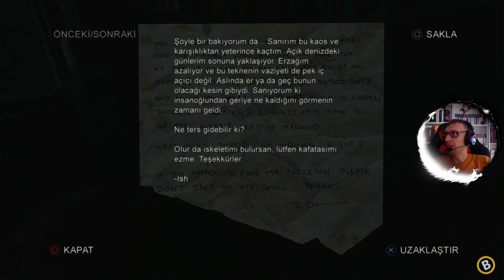#7 | SNİPER ZAMANI | The Last of Us Remastered | TRAKYALI OYUNDA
🎮 The Last of Us Remastered | Efsanevi Hikaye Yeniden Karşınızda!
The Last of Us Remastered, oyun dünyasının unutulmaz yapıtlarından birini daha da etkileyici hale getiriyor! Joel ve Ellie’nin duygusal ve gerilim dolu yolculuğunu, geliştirilmiş grafikler, 60 FPS akıcılığı ve etkileyici ses tasarımıyla yeniden deneyimleyin. Bu videoda, The Last of Us Remastered’ın sunduğu görsel iyileştirmeler, oynanış detayları ve hikaye ögelerine dair her şeyi keşfedeceksiniz! 🌟🎮

✅ The Last of Us Remastered oynanış incelemesi
✅ Grafik geliştirmeleri ve performans detayları
✅ Joel ve Ellie’nin etkileyici hikayesi
✅ Stratejik oynanış ve düşmanlarla mücadele
✅ Gizli koleksiyonlar ve keşif ipuçları
✅ Çok oyunculu mod detayları ve ipuçları

📌 Önemli Etiketler:
The Last of Us Remastered, The Last of Us PS5, TLOU Remastered, The Last of Us oynanış, TLOU inceleme, The Last of Us hikaye, The Last of Us rehber, Naughty Dog oyunları, The Last of Us grafik geliştirmeleri, aksiyon macera oyunları, The Last of Us çok oyunculu, Joel ve Ellie, TLOU strateji, The Last of Us koleksiyonlar, zombi oyunları, The Last of Us PS4, TLOU 60 FPS, yeni nesil oyunlar.

The Last of Us Remastered hakkında düşüncelerinizi yorumlarda bizimle paylaşın! 😊

Trakyalı Puanı: 9.6

VIDEODAKİ ÖNEMLİ ANLAR:
00:00 Giriş
00:19 Kanal Fragmanı
01:17 Hoyrat Yıldızışığı - Karşıt Parçacıklar
04:46 Kanalizasyon Notu
05:22 Kupa Kazanıldı: Hadi Donatalım
09:49 Teçhizat Seviyesi 3 Alındı
10:38 Yeni Silah: Fişekli Tabanca
11:30 Bombalar Geliştirildi!
13:57 Yağmur Yakalayıcı Notu
15:38 Sinematik
24:19 Sinematik
27:15 Yağmalama Notu
30:02 Babanın Mektubu
39:35 Sniper Zamanı
46:55 Sinematik